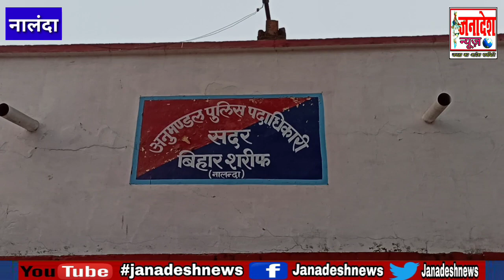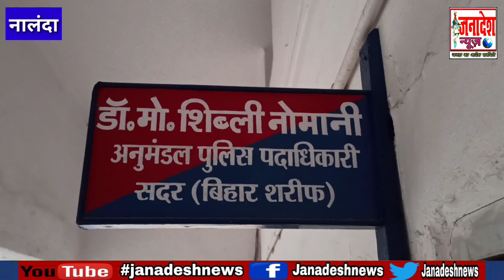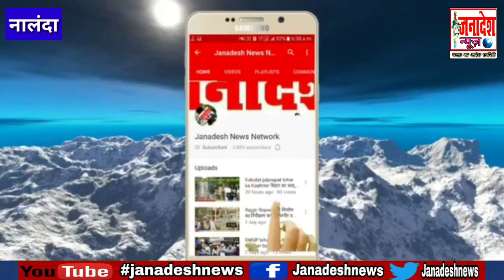नालंदा में अपहृत युवक हत्याकांड का पुलिस ने किया खुलासा, सुपारी देकर चाचा ने भतीजे की कराई हत्या